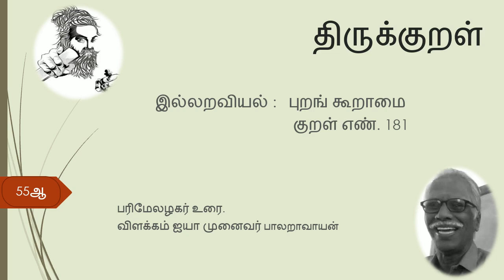55ஆ. புறங் கூறாமை குறள் 181